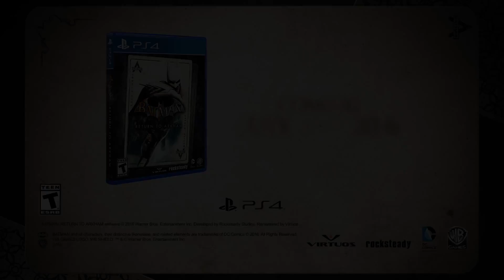Batman Return to Akrham Welcome to the Madhouse Trailer PS4